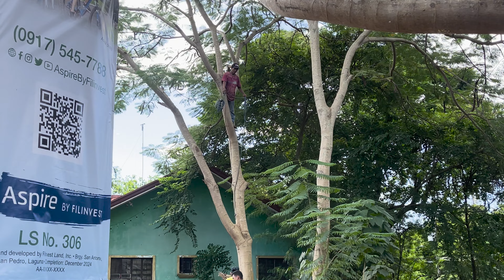Casa De Ber | Construction Update Ep2